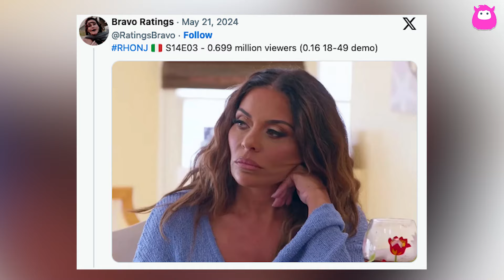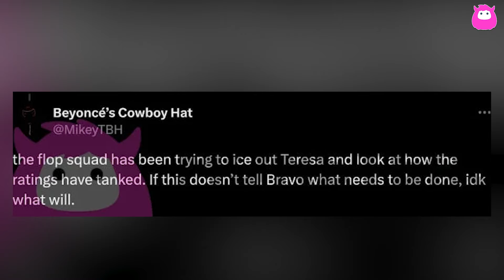RHONJ fans say cast icing out Teresa Giudice caused massive ratings drop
The Real Housewives of New Jersey is experiencing one of its most polarizing seasons yet, and it could test Bravo's commitment to the show's current format. Teresa Giudice, the only original cast member left, faces isolation as Margaret Josephs, Rachel Fuda, and Melissa Gorga exclude her from events. Viewer interest is waning, with recent episodes showing a steady decline in ratings. Fans and critics are debating whether focusing more on Teresa or revamping the cast entirely will save the show.

The Real Housewives of New Jersey airs on Bravo on Sundays at 8/7c. Stream Seasons 1-14 on Peacock.